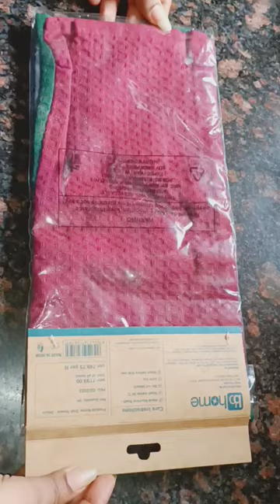BB 60% off| dish towels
👇Check

You can👇